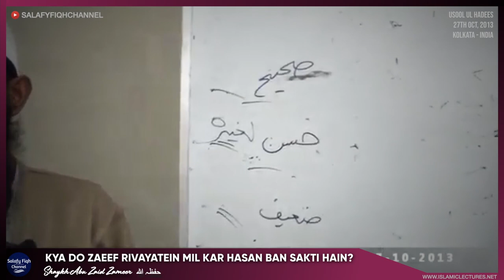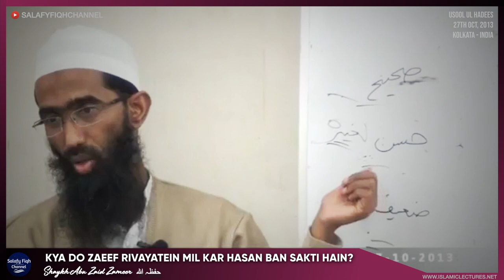Kya 2 Zaeef Rivayatein Mil Kar Hasan Ban Sakti Hain? | Shaykh Abu Zaid Zameer حفظہ اللہ